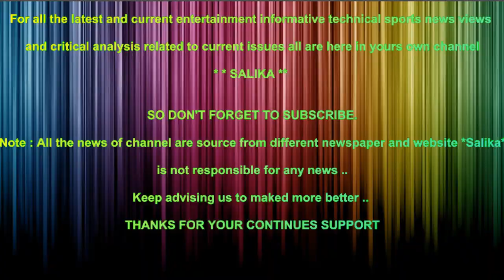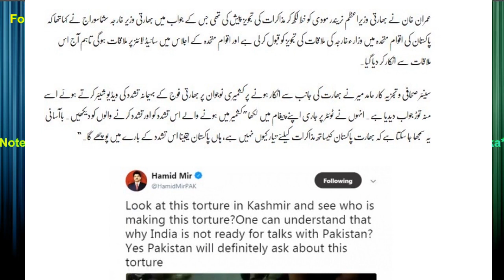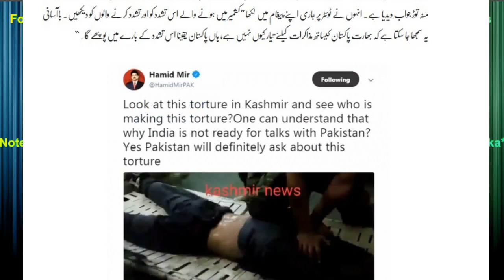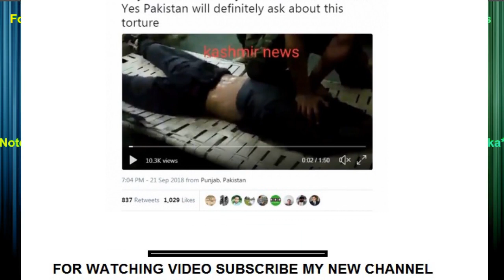MUZAKRAT NA KARNY KI BHARTI WAJA HAMID MIR NA BATA DI JANYE